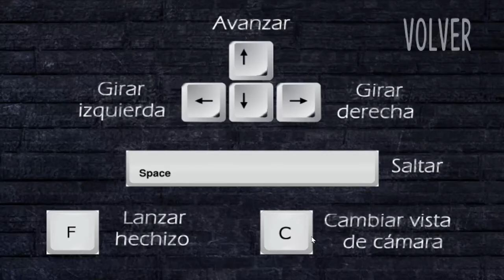Harry Potter: La vuelta a Hogwarts (SPOILERS)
"Harry Potter La vuelta a Hogwarts"
Videojuego realizado con Blender 2.78 y Blender Game Engine
por bonSAI: Ignacio Iglesias Solana, María Sánchez Prieto y Gonzalo Nieto Montero